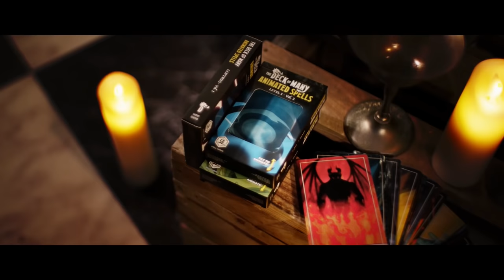Un nouveau membre dans la troupe ! ► TABLEQUEST - Épisode #2 (Part 1/3)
► ​Wizards of the Coast, l'éditeur officiel du jeu de rôle Donjons & Dragons soutient l'événement TableQuest ! N'hésitez pas à aller les follow sur leur nouveau twitter